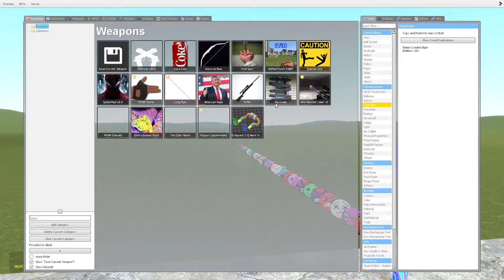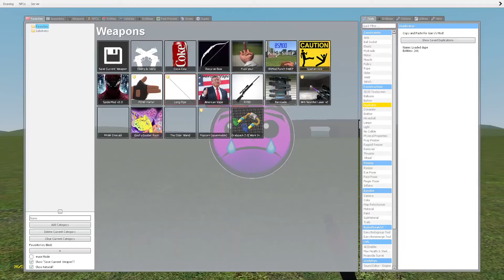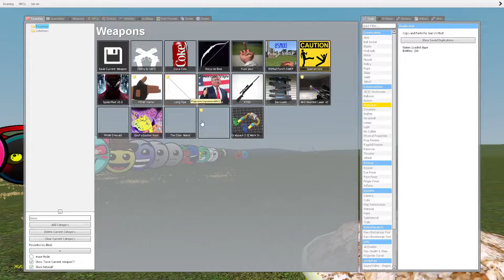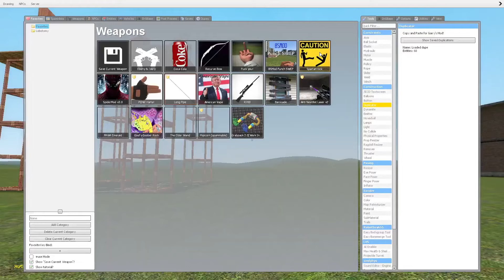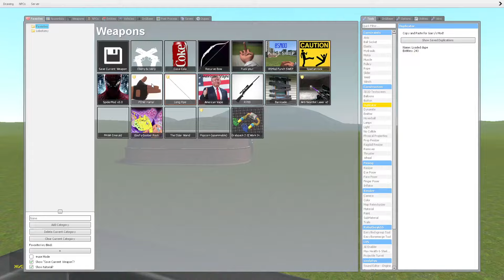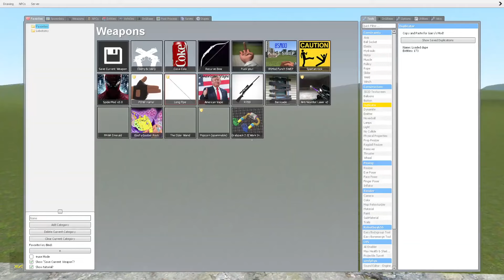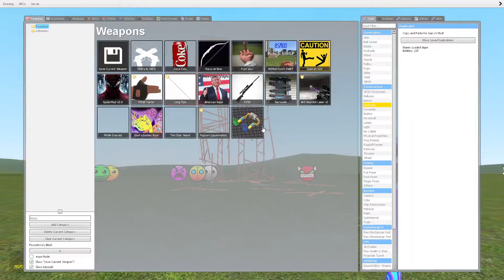STOP Playing Garry's Mod Without These EPIC Geometry Dash Emojis!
▶️ Garry's Mod